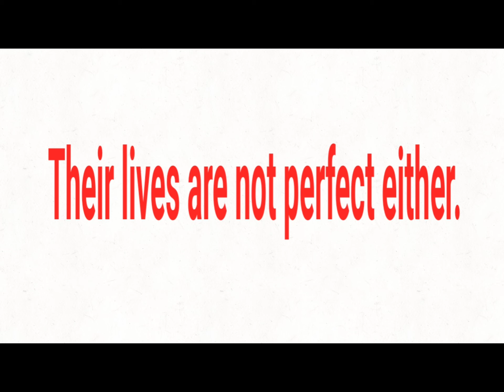Meet Mister E and His Charming Clan for Non-stop Smiles![Cartoon Trailer]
Welcome to CreatorMisterE's hilarious YouTube realm! Where Mister E and his lovable unforgettable cartoon family’s perfectly imperfect lives come to life. In this trailer, you will meet Mister E and his delightful family and get a glimpse of what awaits.